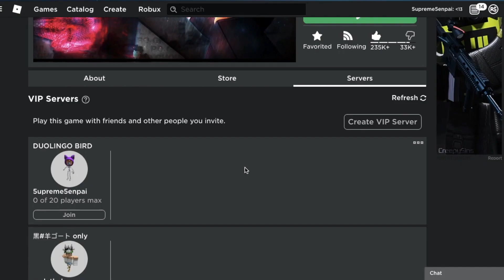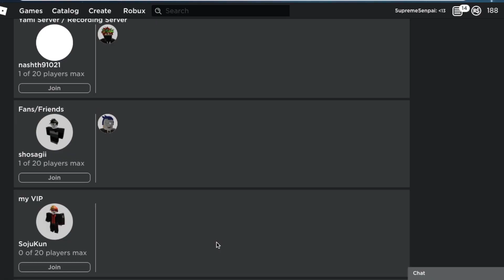Ro Ghoul | New Method Of Getting RC !!!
Description :
This content has never aired on television in the U.S before